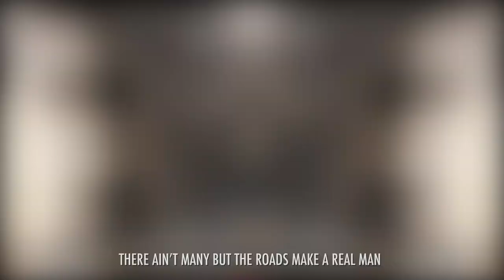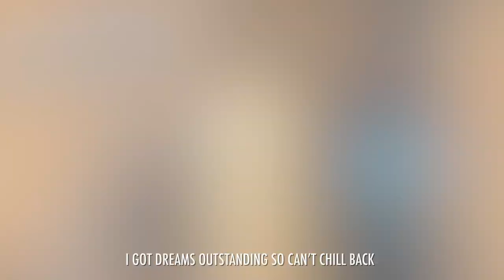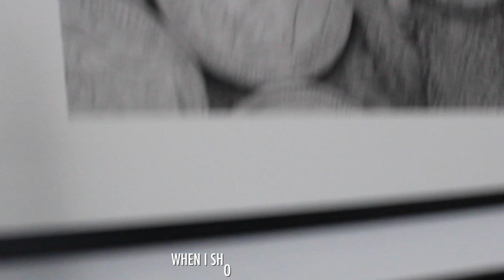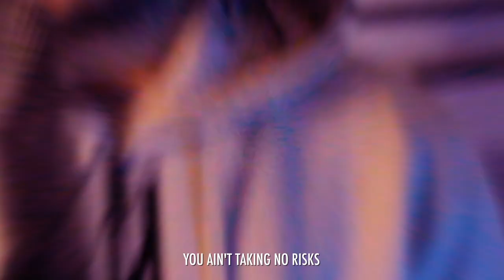ADZ - Pain | Artistic Expressions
Artistic Expressions welcomes rapper ADZ, unveiling raw emotions through every verse, 'Pain' speaks volumes.

Artistic Expressions is a platform for upcoming artists to showcase their talents to the world. We are constantly looking for new talent with an original sound in an increasingly fragmented and saturated scene. We provide an artistic background scenery that allows them to tap into their inner artist and present their music world wide.